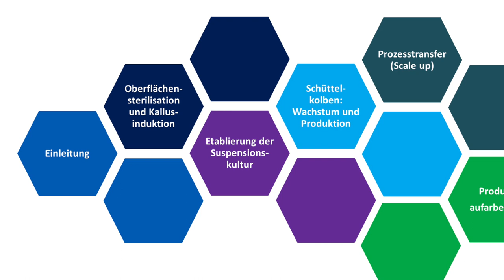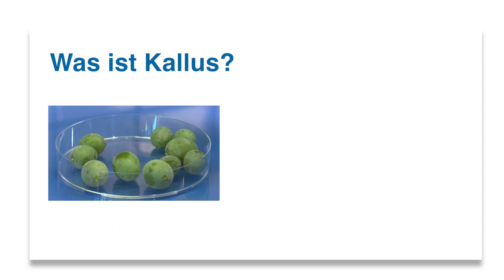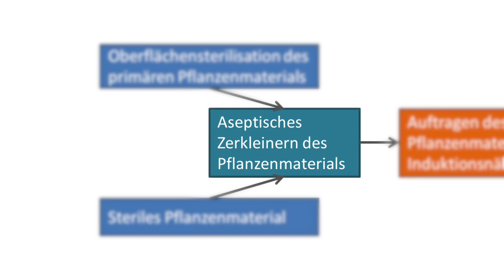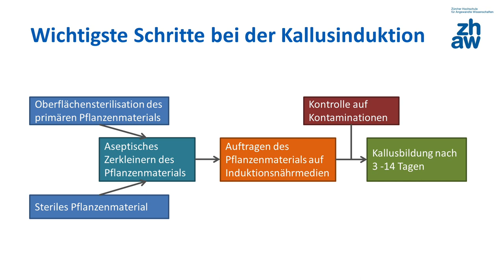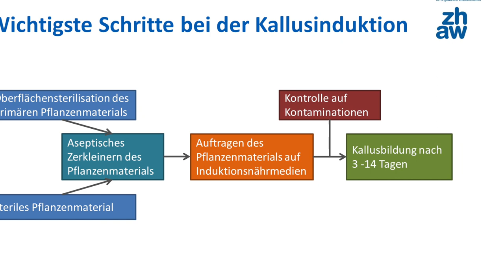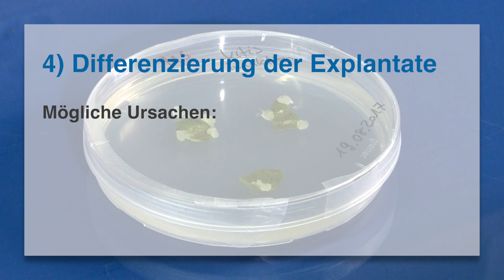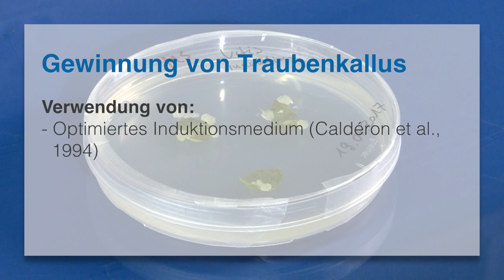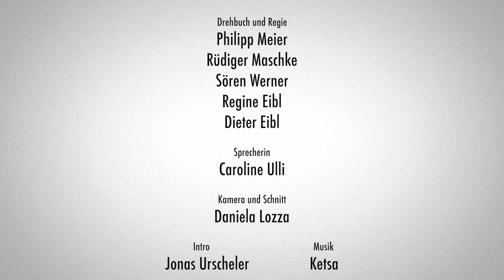Von der Traube bis zur Creme: 2. Oberflächensterilisation und Kallusinduktion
In diesem zweiten Video (2 von 6) der Videoserie "Von der Traube bis zur Creme" wird am Beispiel von Weintrauben (Vitis vinifera) erklärt, wie die Oberfläche des primären Pflanzenmaterials sterilisiert wird und wie daraus Kallus sowie Suspensionskulturen gewonnen werden können. Gezeigt werden folgende Schritte: Oberflächensterilisation, aseptisches Zerkleinern des Pflanzenmaterials, Transfer des Pflanzenmaterials auf Induktionsnährmedien sowie die Kontrolle und der Verlauf der Kallusbildung in den ersten 14 Tagen.

Etablierung und Massenvermehrung von Weintraubensuspensionszellen zur Herstellung eines Pflanzenzellkulturextrakts für die Kosmetikindustrie.